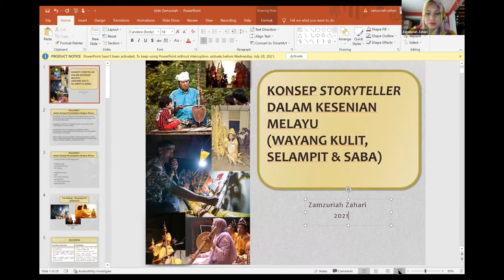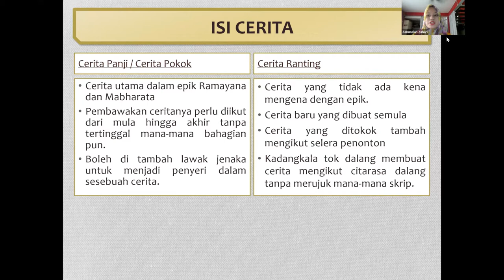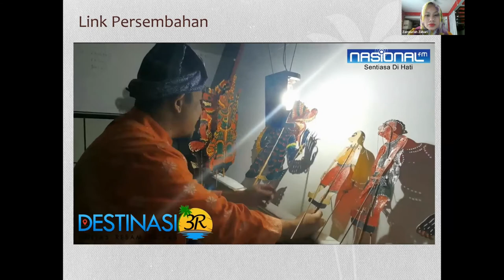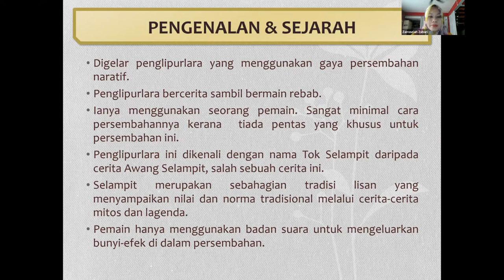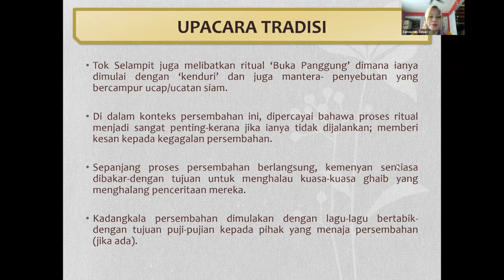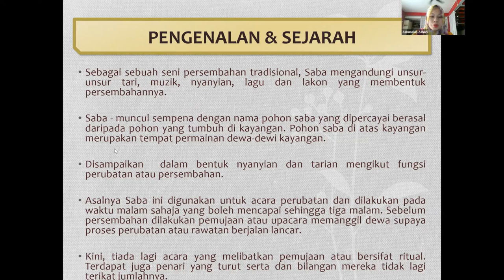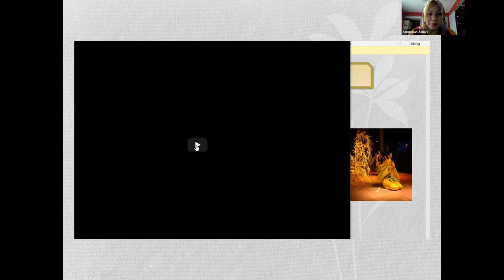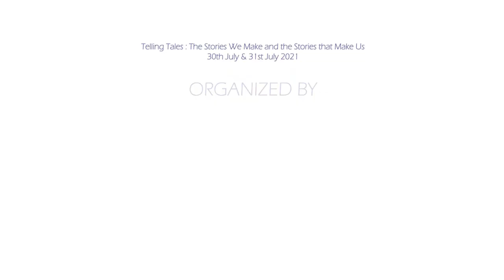Zamzuriah Zahari : Konsep Storyteller Dalam Kesenian Melayu (Wayang Kulit/Selampit & Saba)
Zamzuriah Zahari
Dean of Faculty of Dance, ASWARA
Lecturer, ASWARA and University of Malaya
Professional Dancer, Choreographer, Actress and Singer
Title: "Konsep Storyteller Dalam Kesenian Melayu (Wayang Kulit/Selampit & Saba)"
[The Concept of the Storyteller in Malay Arts (Wayang Kulit / Selampit & Saba)]
This talk will be presented in bilingual format (Bahasa Malaysia and English) with a Moderator.

Zamzuriah Zahari, 39, graduated with a Diploma in Dance from ASWARA, a BA Degree in Performing Arts (Drama) from Universiti Malaya (UM) and a BA Degree in Arts Management and Performance, specialising in Mek Mulung. Hailing from Kelantan, Zamzuriah is a full-time lecturer in the Faculty of Dance at ASWARA.

She is an expert in the arts of Tari Inai, Mak Yong Kelantan, Mek Mulung Kedah and also the Mak Yong of the Riau Islands. Zamzuriah usually plays the principal male role as Pak Yong in her Mak Yong performances, including in “Anak Raja Gondang” (2005), “Raja Indera Indera Dewa”( 2006), “Dewa Muda” (2007), “Gajah Gading Bertimang” (2009).  Her artistic versatility is on full display in her monodrama performances, such as “My Honey” (2015), “Wad 301” (2015), “Puteri Mak Yong” (2015), “Usikan Rebab” (2014), “Jalan Primadona” (2015), the musical “Seksyen by Stesen (2017) and “Mak Yong Titis Sakti” (2018), which showcase her as a multi-talented dancer, singer and actor.

She has also directed various traditional theatrical productions at ASWARA, Universiti Malaya, Dpac, KL Pac and others, both for the local and international stages.

Watch this consummate performing arts specialist demonstrate how the traditional Malay arts of Wayang Kulit, Selampit and Saba employ the concept of the Storyteller as a fundamental driving force of their cultural narratives.